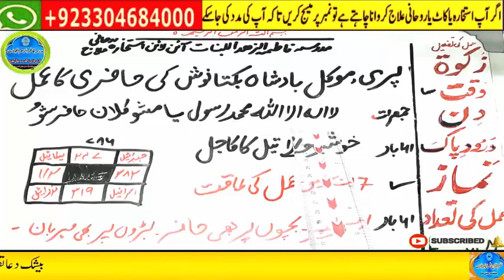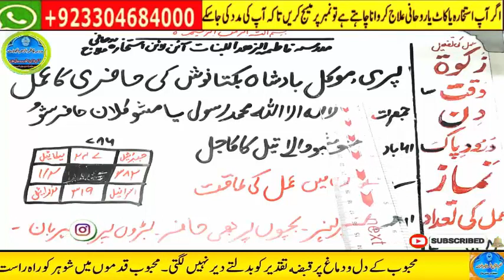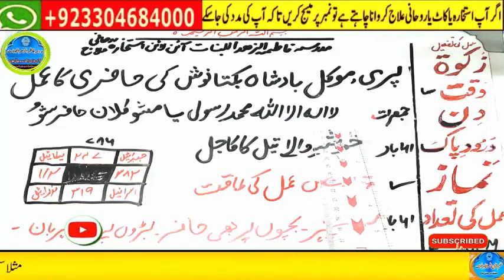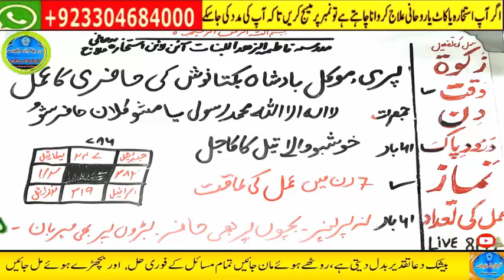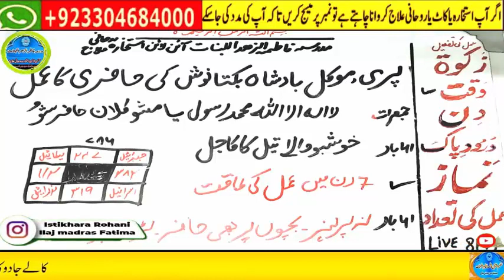Amir hone ka wazifa, daulat ka wazifa, rizq ka wazifa, wazifa for money, jab, pari, mokil ka amal